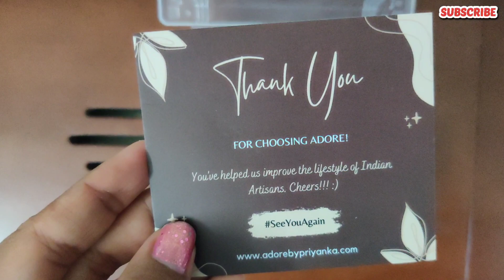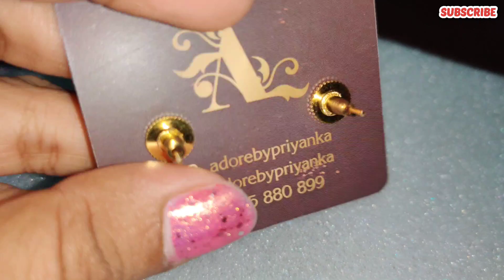Onam Traditional Jewellery Haul| Myntra